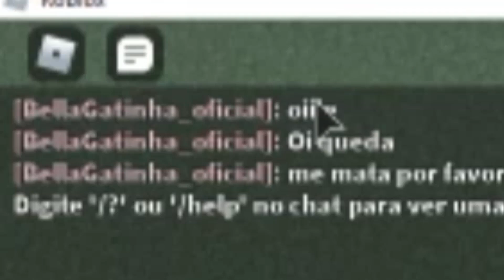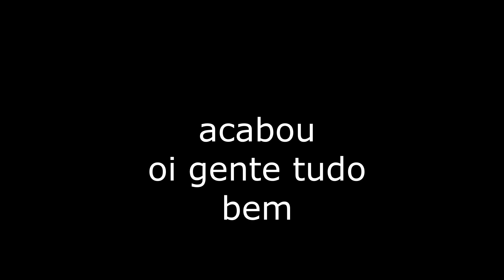Os MINIGOMES ÉPICOS do Roblox. gameplay dos epic minigames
Starcode: joaojoao

Vocês inscritos me motivam muito a fazer mais e mais vídeos!